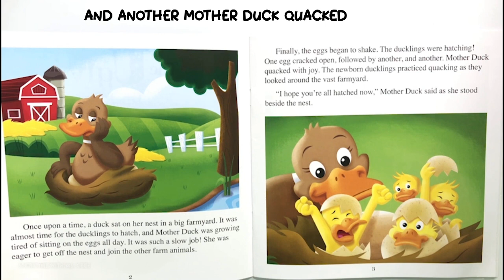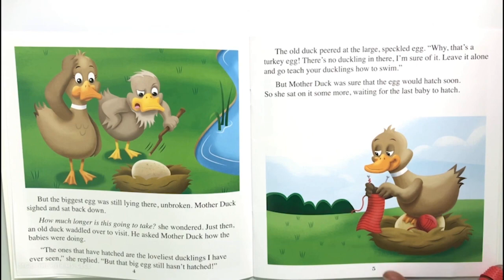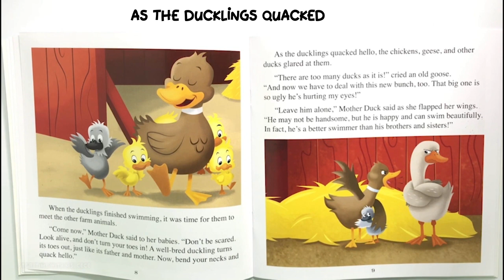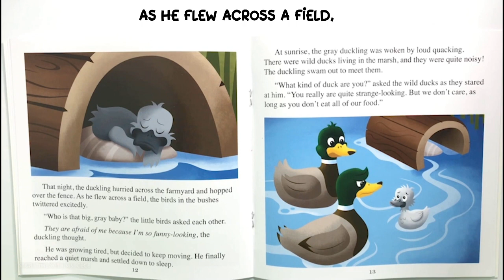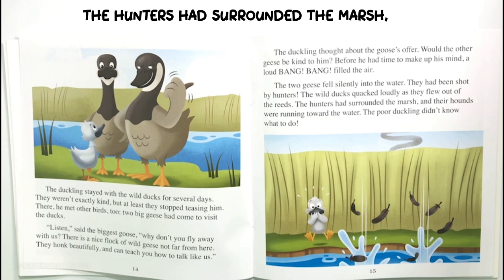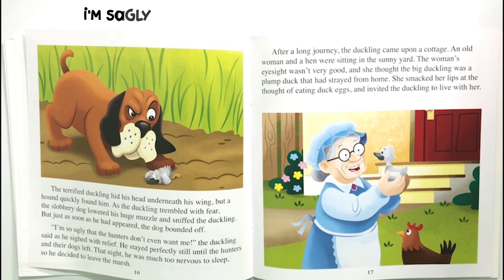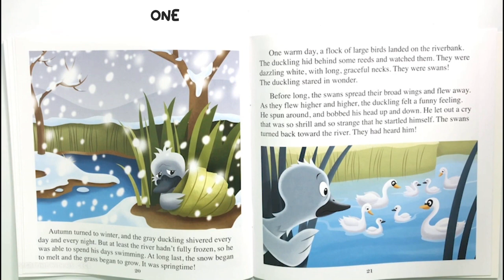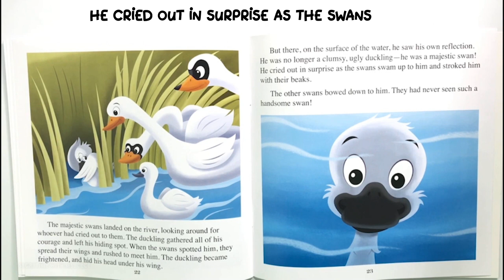THE UGLY DUCKLING BOOK - KIDS BOOK READ ALOUD - READ WITH ME - STORYTIME FUN - KIDS STORY TIME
The Ugly Duckling is both the saddest and happiest story ever. It’s about a duck, or so they thought, that is born looking different from the rest of his family. He’s teased and made fun of by all the animals on the farm, including his siblings. As all mothers do, his mother defends him and tries to shield her baby from the hateful torments of others farm animals. However, the teasing becomes too much for him to bear. So, he leaves home searching for a place he won’t be teased. Along the way, he meets other birds and an old woman who thinks he’s perfect for laying delicious eggs. His happiness soon fades when her hen deems him "good for nothing” since he can’t lay eggs. He decides to continue his search for acceptance and moves on. He spends the cold winter months in solitude. When the weather begins to warm up, he meets a group of swans. Interestingly enough, he discovers he is a swan too. Not just any swan. He’s a beautiful swan with a graceful neck and splendid feathers!
This is a wonderful book for all children. Being different isn’t a bad thing. Beauty is only skin deep. Everyone has beauty on the inside. And sometimes, it just takes some a little longer than others for beauty to show on the outside.

Read with me! Children's books read aloud also kids' books read along. Follow along and learn to read with Storytime with Ms. Cece.

Kids Books Read Aloud Channel: Welcome to StoryTime with Ms. Cece! I read children's books aloud on this channel. You are welcome to follow along or listen as I read your favorite children's storybooks.

Do you love reading or listening to books? Then you're in the right place! Watch and read or follow along as I read all types of exciting books.

These books are great for bedtime stories, family reading time, as a classroom resource, or just for kids reading along.

p.s. Any mistakes are intentional. 😉

Ms. Cece